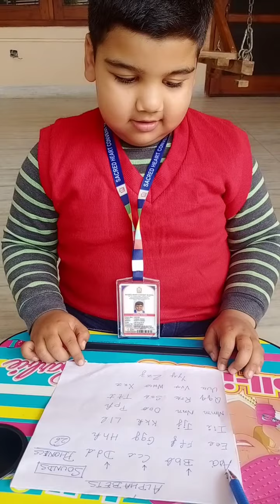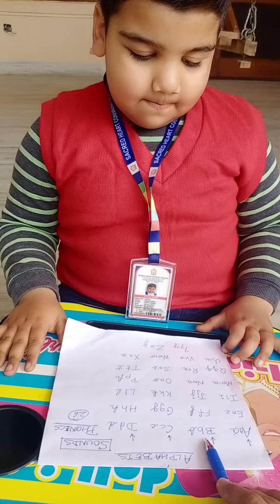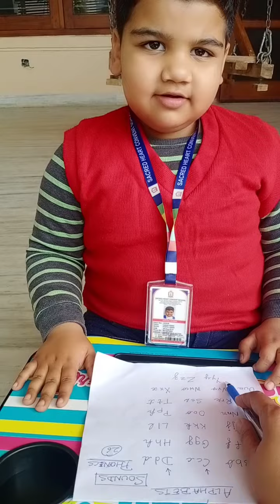Let's learn English alphabets with phonics - English alphabets with their sound